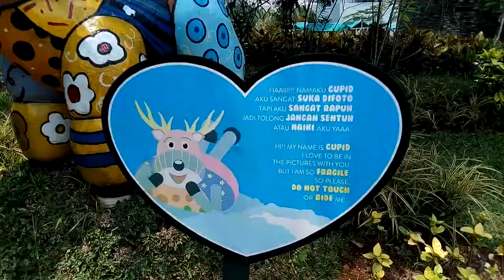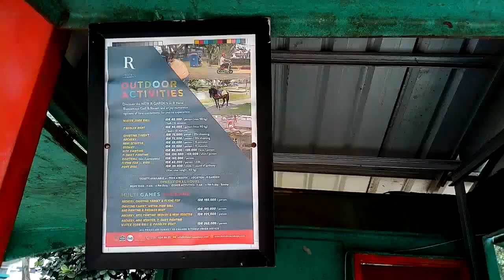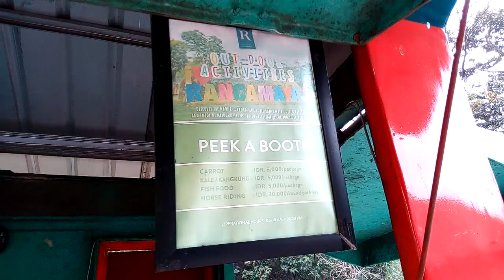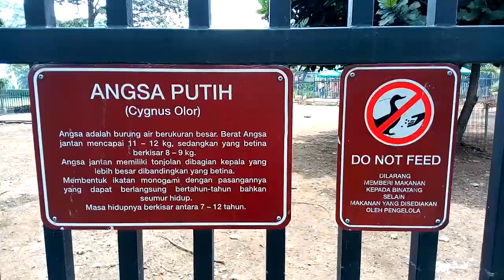Bermain Bersama Kuda Poni Rusa Kelinci Angsa di R Hotel Rancamaya Bogor